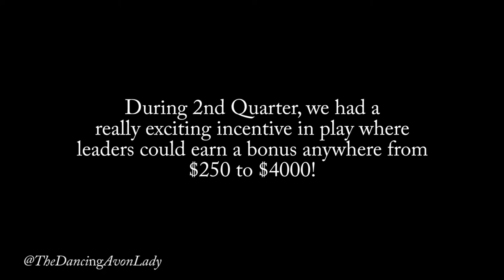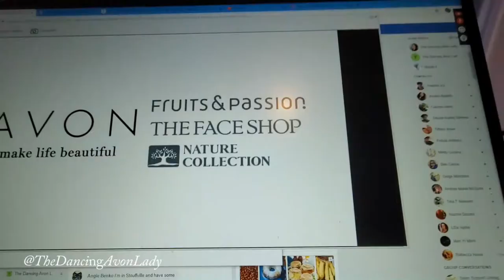Big Incentive Earnings Reveal! | Reaction Video |The Dancing Avon Lady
Avon always has super fun incentives and this one in particular, several of our team members were working towards.  We were anxiously waiting for the results to be revealed and guess what!! WE DID IT!!! So proud of our team!

xo's  Jessie